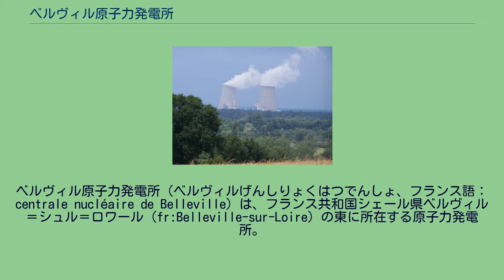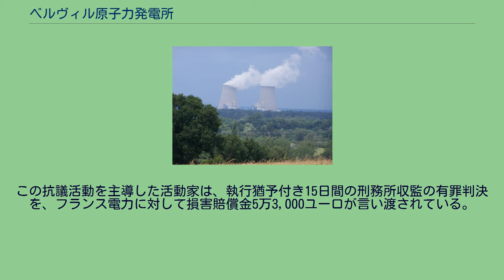ベルヴィル原子力発電所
サントル＝ヴァル・ド・ロワール地域圏の建築物
ベルヴィル原子力発電所（ベルヴィルげんしりょくはつでんしょ、フランス語：centrale nucléaire de Belleville）は、フランス共和国シェール県ベルヴィル＝シュル＝ロワール（fr:Belleville-sur-Loire）の東に所在する原子力発電所。
施設はロワール川の西岸にあり、ヌヴェールから下流75km、オルレアンから上流100kmに位置している。
ベルヴィル原子力発電所には約650人の従業員が就業している。
所内には2基の加圧水型原子炉があり、それぞれ1300万kWを発電している。
原子炉プラントの供給元はアレヴァNP社とアルストム社。
冷却水を確保するためロワール川沿いに建設されている。
2007年3月27日、欧州加圧水型炉（ERP）の建設に反対する環境保護団体グリーンピースの活動家12人は危険性を訴えるスローガン「EPR = DANGER」を開陳するため、敷地内に侵入し冷却塔の一つに登った。
この抗議活動を主導した活動家は、執行猶予付き15日間の刑務所収監の有罪判決を、フランス電力に対して損害賠償金5万3,000ユーロが言い渡されている。